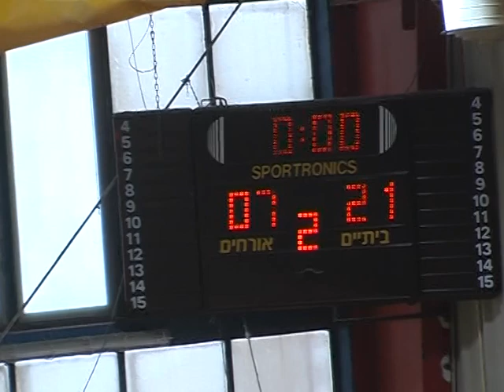מוצקין - ארזים מח 1 מחזור 19